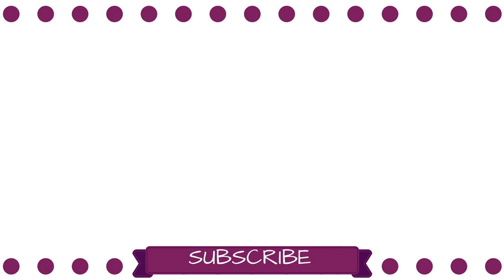Favorite Disneyland Attractions | Disney Week 2017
- Lauren Michele ❤︎

• If you've read this far, describe your favorite attraction using emojis ( e.g. 🗻 🚂 )